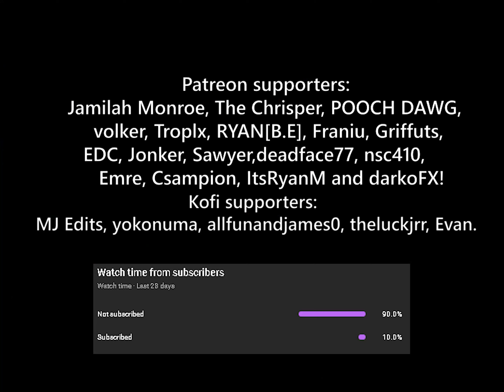It ain't about how hard you hit.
He's talking to me bros I can feel it
Rocky 1976, Rocky IV, Rocky Balboa 2006